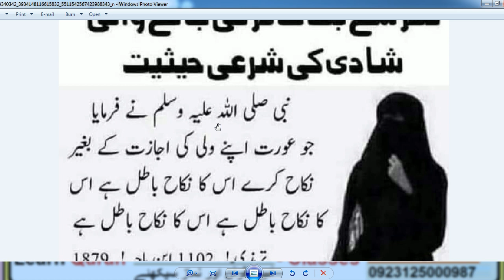HAZRAT MUHAMMAD (S.A.W) Ka Farman Hai // boy friend Girl friend